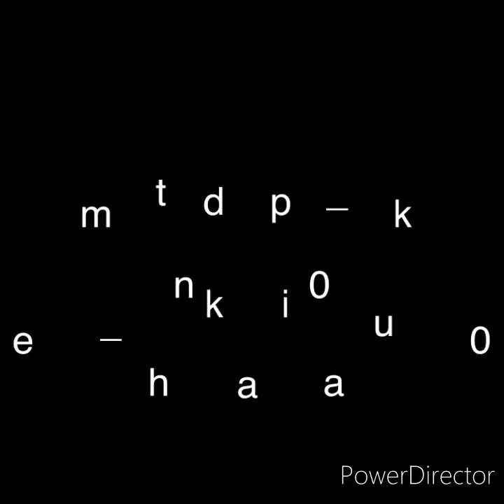First Music Track for Party People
Peace calm and enjoy